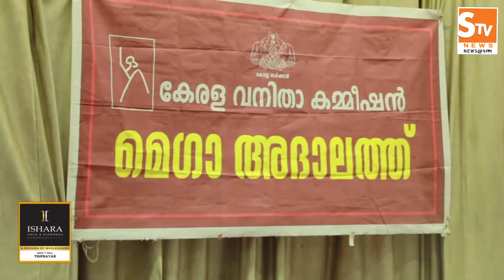Kaipamangalam Stv News @9 PM 18.11.2019